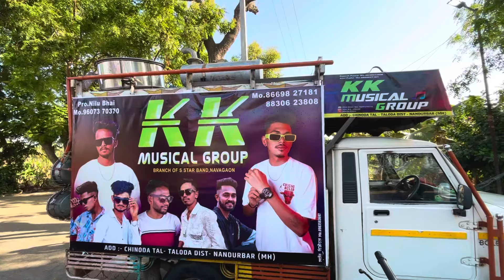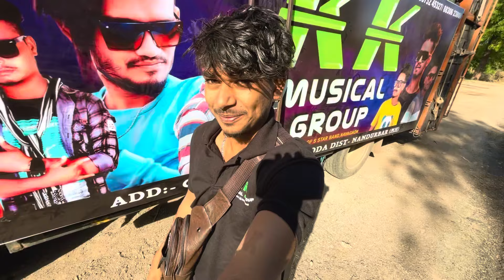iPhone 15 plus me Fust video ❤️😎video kesa he comment me banana dosto